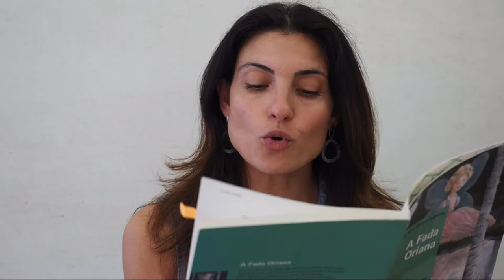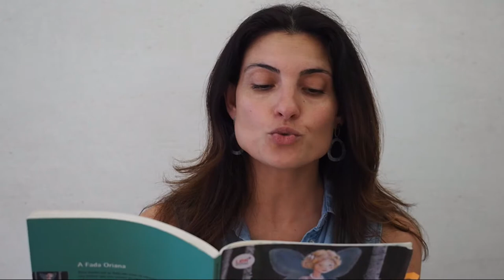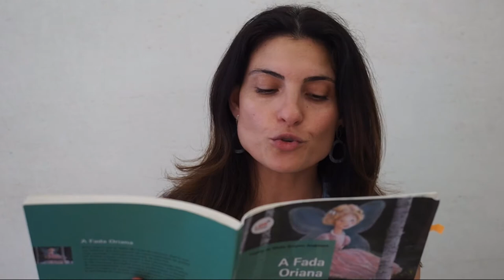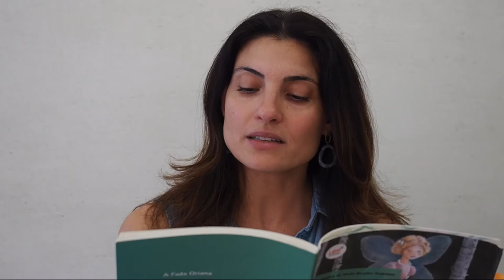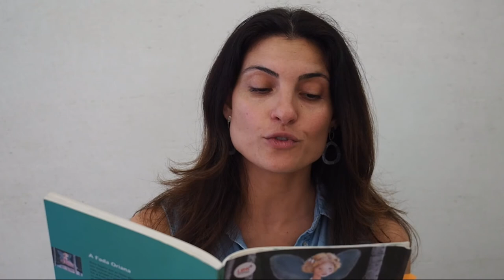A Livraria do BOM DIA: Sophia de Mello Breyner Andresen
Excerto da obra "A Fada Oriana"